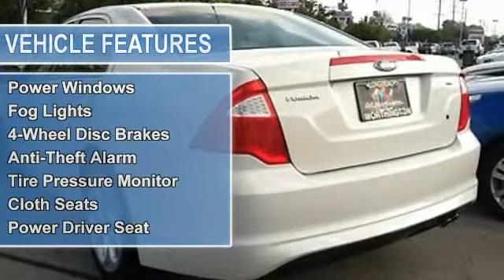2011 Ford Fusion - Worthington Ford Long Beach - Long Beach, CA 90815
For Sale: 2011 Ford Fusion
VIN: 3FAHP0HA7BR191419
Engine: 2.5-Liter 4-Cylinder 175HP
Drivetrain:
Transmission: N/A
Mileage: 61,718
Color: WHITE (exterior)  (interior)